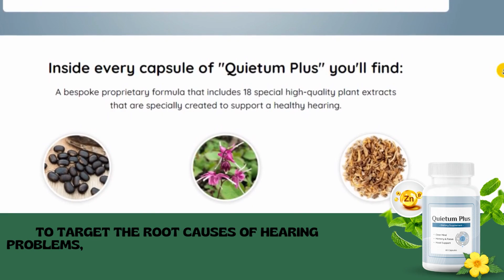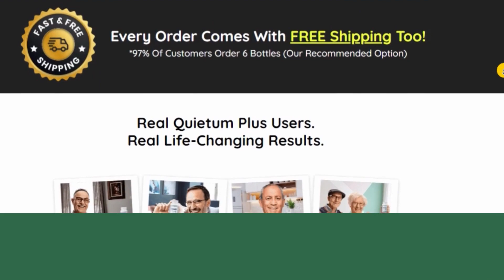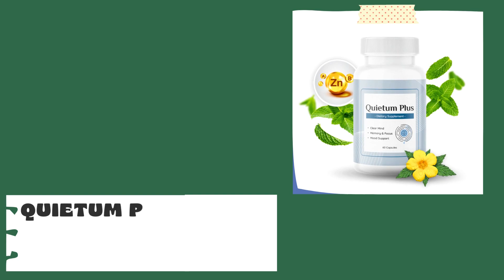Quietum Plus Review 2023 - Hearing loss Treatment -Quietum Plus Really Work? Customer Review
Are you Suffering From Hearing Loss Disease. This Video is useful for you. We discuss quietum plus review in this video. This Product have natural ingredient those who help you as hearing loss treatment gradually.